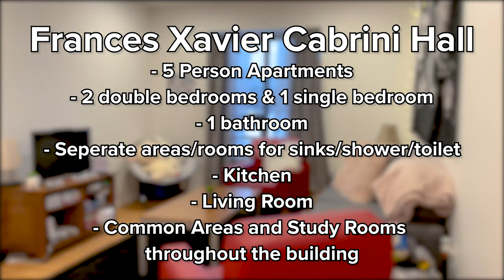Frances Xavier Cabrini Hall tour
A quick walk through tour of Cabrini Hall!